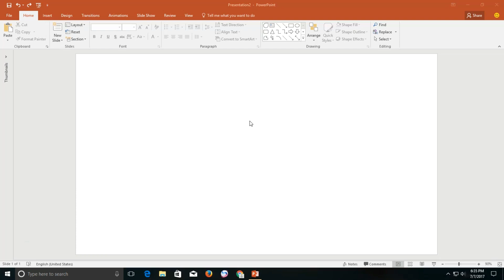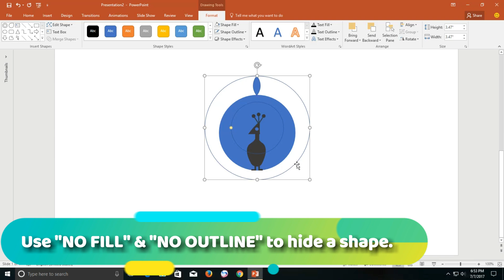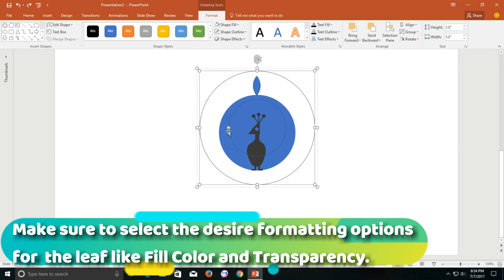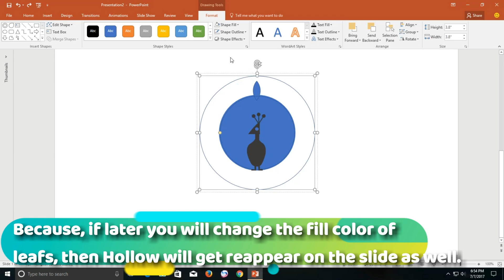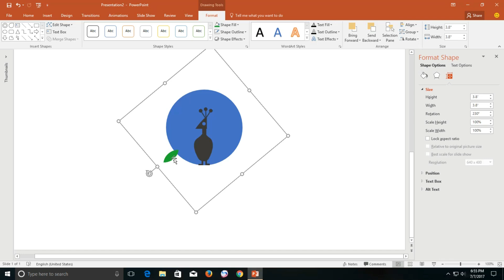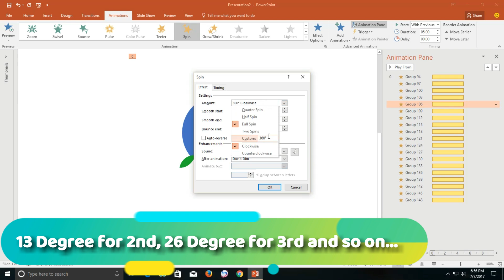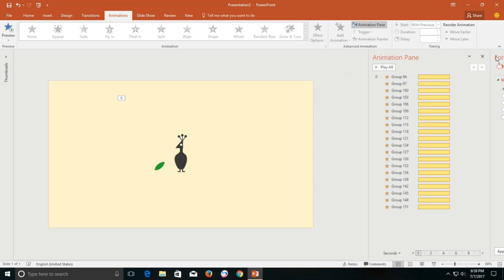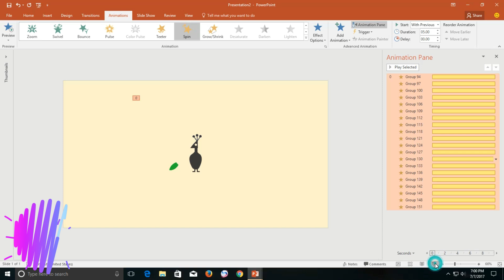Logo Reveal Peacock Animation in PowerPoint Tutorial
A simple Logo Reveal Peacock Animation in PowerPoint tutorial, where we are again using Custom Anchor Points for the Wing effect. We used SPIN, Grow / Shrink, Fade In, Motion Paths and Basiz Zoom animation effects.

✅ About the Logo Reveal Peacock Animation:
The spin effect has been used on the wing with 13-degree further rotation in 5 seconds. A total of 20 wing style objects has been used by adding 13 Degree rotation in each of the wings starting from the 2nd one. Like, on the 2nd leaf 13-degree rotation and then for the 3rd leaf 26 Degree rotation and so on.

To spin the wings perfectly around the peacock, they all have been placed inside a hollow and then we hide the hollow using No Fill and No Line options.

Phantom Sage - Our Lives Past (Ft. Emily Stiles)

🌻 Microsoft PowerPoint Template By The Teacher

⏩ You can also make this YouTube Intro Template in the following versions:
Microsoft PowerPoint 2007 / 2010 / 2013 / 2016 / 2019 / PowerPoint 365